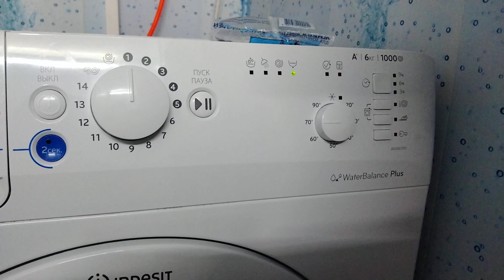Здравствуйте! Подскажите что это за ошибка,машинка индезит B...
Здравствуйте! Подскажите что это за ошибка,машинка индезит BWSB61051